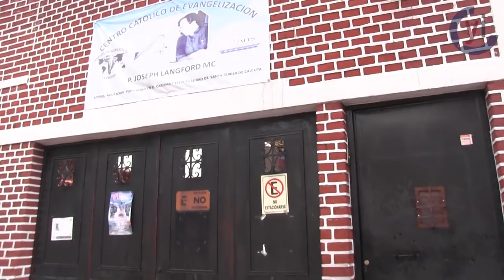Dar sin esperar recompensa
Conoce la Casa Padre Joseph Langford, que brinda ayuda material y espiritual a mujeres indigentes y de bajos recursos.